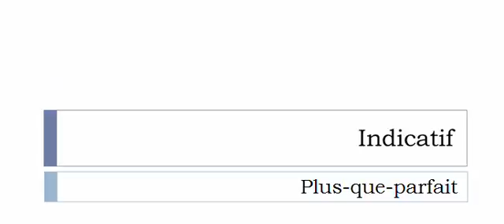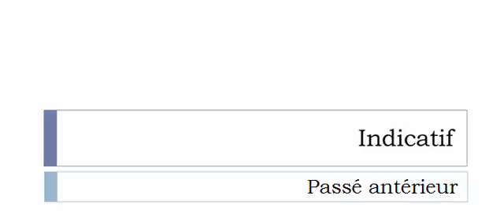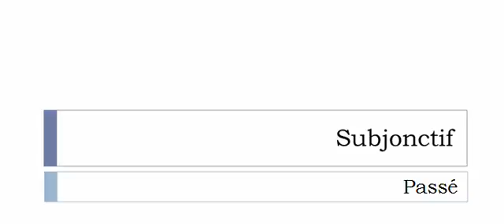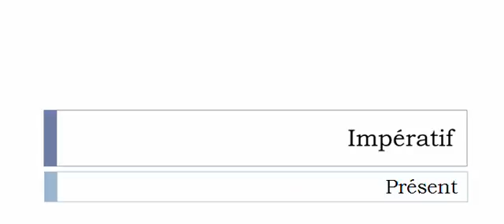الفعل الفرنسية = Contaminer